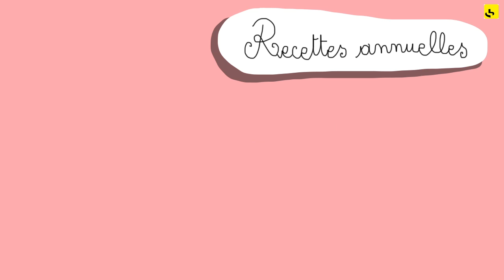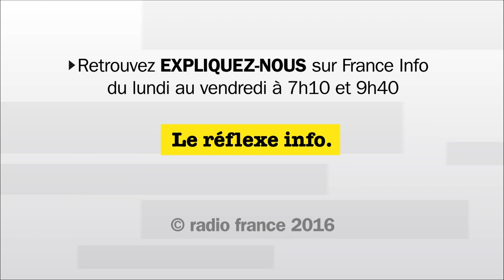Expliquez-nous... le théâtre en France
Expliquez-nous, c'est une chronique de France Info par Gilbert Chevalier. "Expliquez-nous le théâtre en France" a fait l'objet d'une mise en images par Elene Usdin.